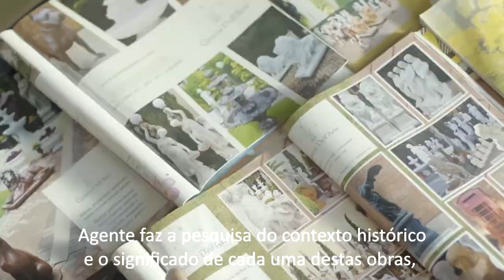Decore a sua casa com os melhores Chafarizes e Esculturas do Brasil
A Quinta Dellarte oferece Fontes e Chafarizes que embelezam jardins e ambientes internos, com uma grande variedade de modelos. São várias formas, cada uma mais harmônica que a outra, prontas para energizar sua casa ou trabalho, com preços acessíveis e em tamanhos diversos, expostas em nosso showroom no Rio de Janeiro.

R. Comendador Siqueira, 1465 - Pechincha, Rio de Janeiro - RJ, 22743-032 / BRASIL.

 A Arte em esculturas e estatuas, na Quinta Dellarte.